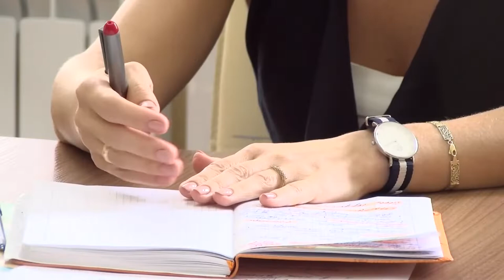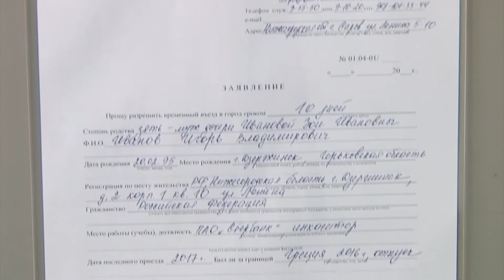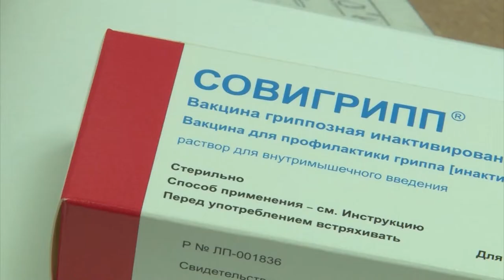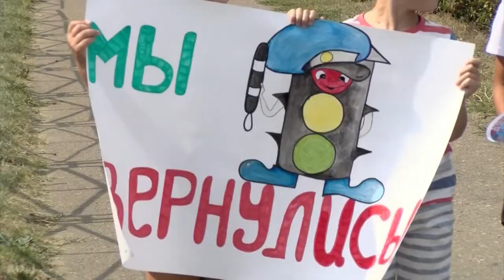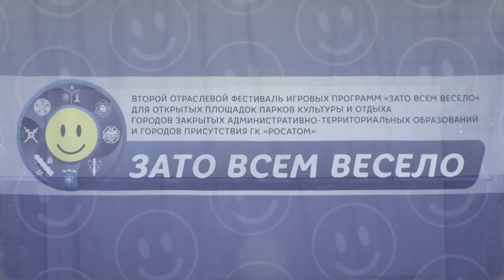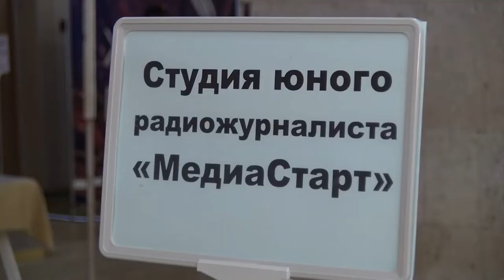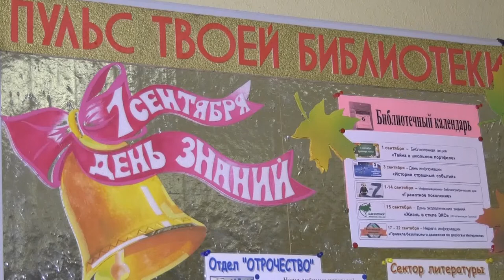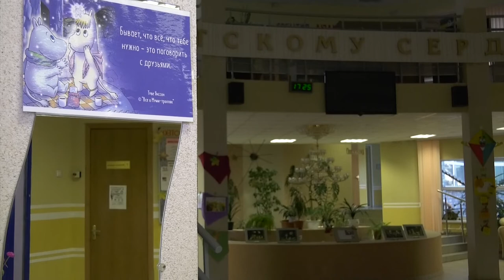Новости Сарова 31 08 2018